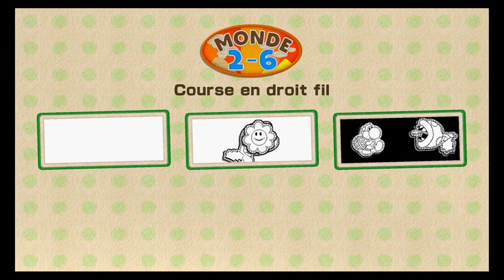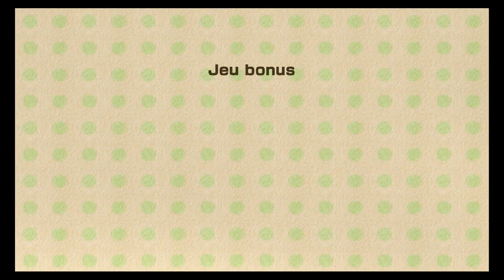Yoshi's Wooly World Co-Op #8 : POOCHY !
Poochy? POOCHY !

ça va en découdre avec les Yoshi ! Au fil de cette aventure exclusive sur Nintendo Wii U, Val & Cassi découvriront l'importance de la fraternité... ou pas...
En tout cas ils ne vont pas laisser un peu de haine,heum ...pardon, de laine entre eux et les costumes amiibos !